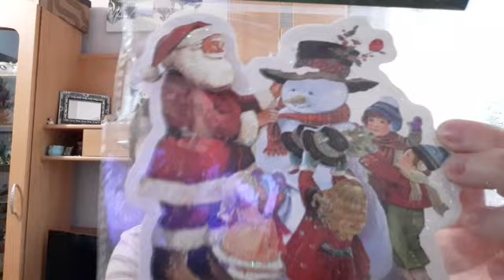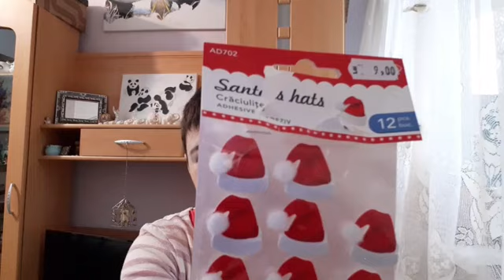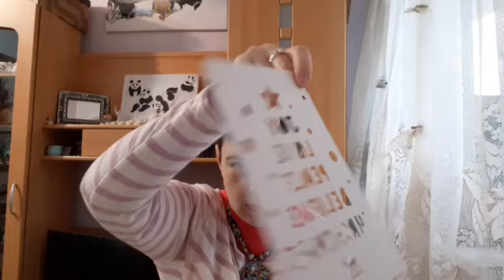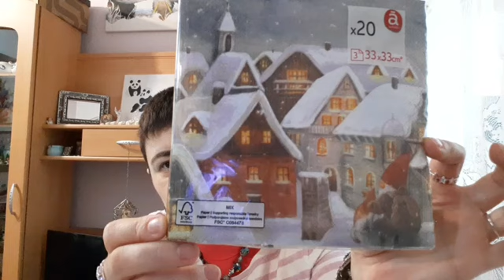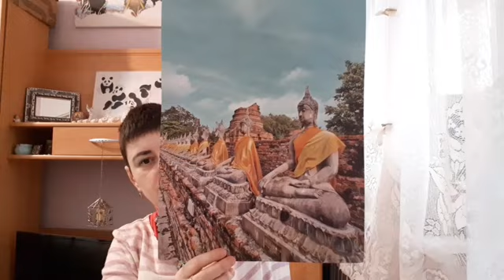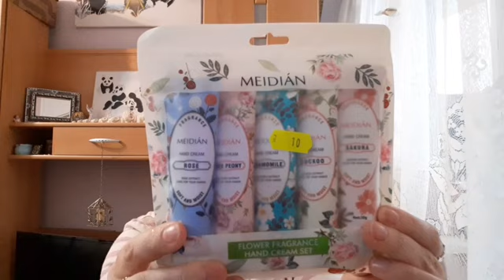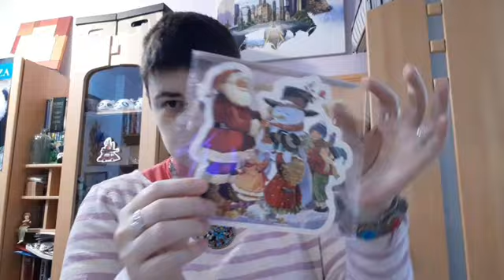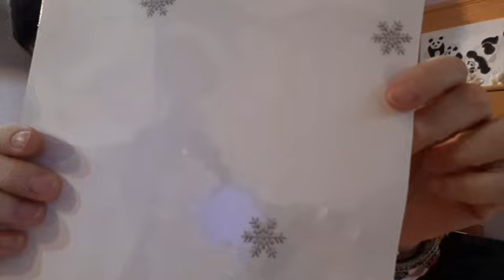Vlogmas Ziua 1 | Shopping Haul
Încep Vlogmasul. Yeeeyy. Astăzi va fi un haul de cumpărături pentru Crăciun. Și decorez puțin, dar foarte puțin cu ce am cumpărat.

Dacă doriți sa ma susțineți și sa aveți în casa o lucrare semnata M. Neculaescu puteți găsi lucrarea dorita pe:

Multumesc celor care au ales sa doneze pentru acest canal, iar cei ce vor sa o facă o pot face aici